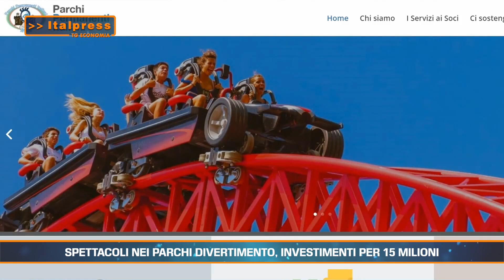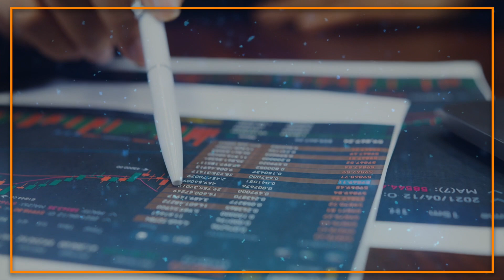Tg Economia - 30/8/2023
ROMA (ITALPRESS) - In questa edizione:
- In calo la fiducia di consumatori e imprese
- Cresce ancora il mercato di auto nuove in Europa
- Spettacoli nei parchi divertimento, investimenti per 15 milioni
- Bonus bollette, istruzioni per l'uso
sat/gtr